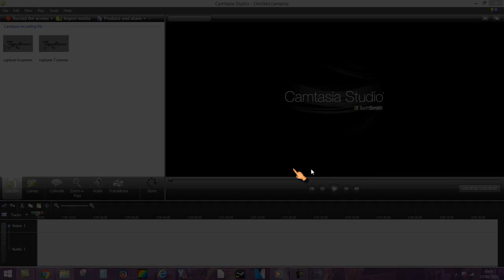LE RETOUR ! TWD NEWS 5